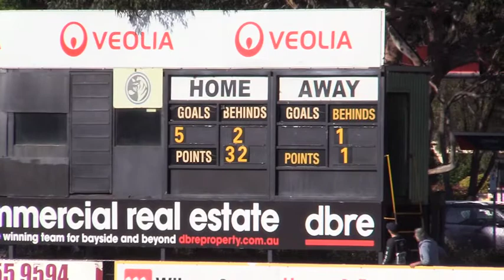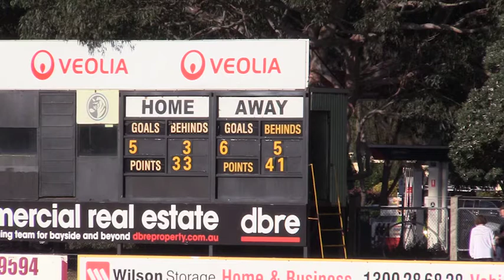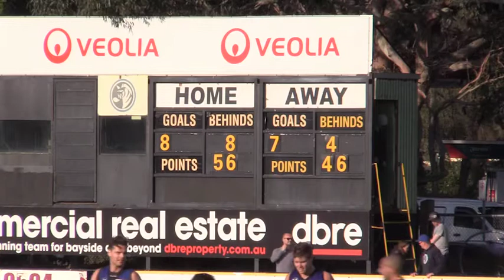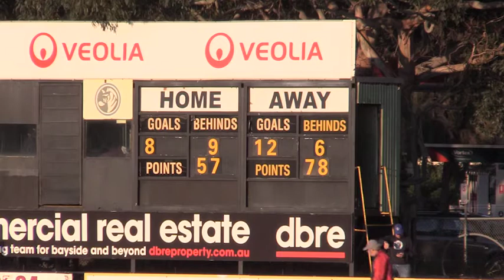2017 VAFA Premier Preliminary Final University Blues v Collegians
2017 VAFA Premier Preliminary Final University Blues v Collegians at Trevor Barker Oval.